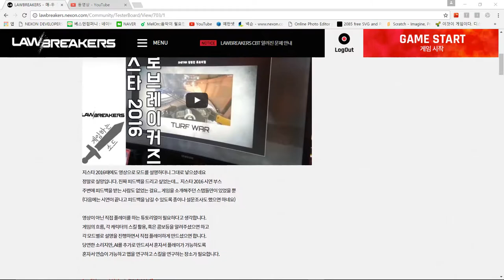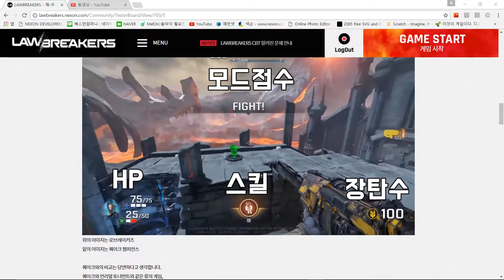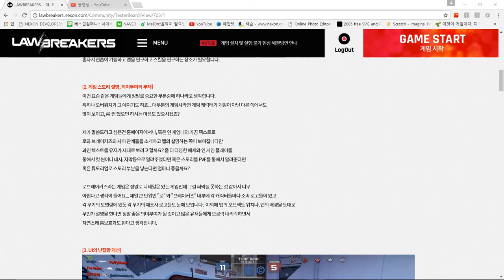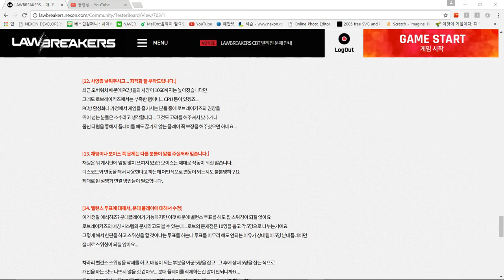[로브레이커즈] - 1차 CBT 후기, 피드백, 아이디어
게임: 로브레이커즈 (LawBreakers)
정말로... 실망입니다... 지스타때도 실망이었고...
이번에도... 실망입니다... 이건... 넥슨이 아닌 보스키에서
만들었다고 해서 그나마 기대를 했는데 이건.

차라리 넥슨 GT에서 만든 타이탄폴 온라인이 더 나은 쪽이네요...
게임의 방향성, 캐릭터의 개성과 운영 방법, 레벨 디자인 등
어느 하나 특출나게 잘 만들었다 라는 느낌보다는... 허물 좋은 것들
만 모아서 섞었다는 느낌만을 많이 받는 것 같습니다.